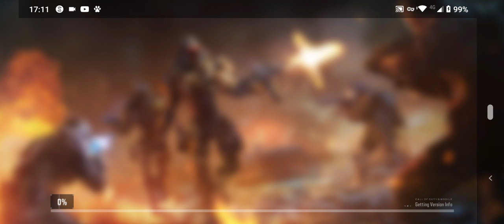Call Of Duty Mobile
Mobile phone quality gameplay